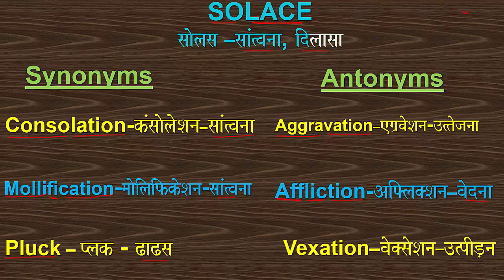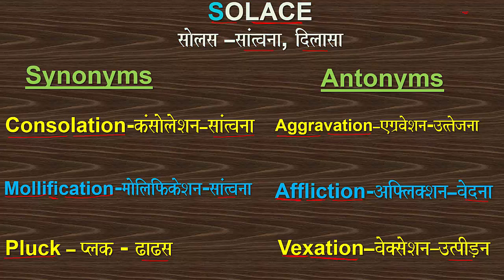SOLACE SYNONYMS_AND_ANTONYMS VOCABULARY SYNONYM ANTONYM MEANING_OF_SOLACE SSC CDS NDA EXAM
WORD OF THE DAY -  SOLACE: PRONUNCIATION, HINDI MEANING, SYNONYMS AND ANTONYMS